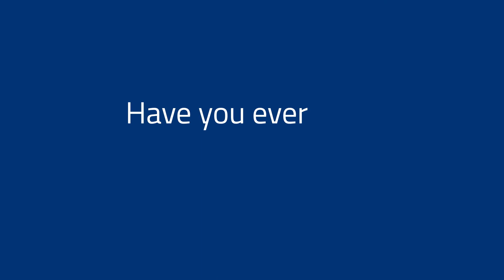Hook, Line and Sinker: Why Phishing Attacks Work | Webroot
Phishing attacks are getting increasingly believable. We then consulted with Dr. Cleotilde Gonzalez, research professor in the Department of Social and Decision Sciences at Carnegie Mellon University, to gain a deeper insight into the question: what is it that makes people click?

Take back control.

The Webroot channel features the best education and informative videos from our subject matter experts, the first to harness the cloud and artificial intelligence to protect businesses and individuals against cyber threats. Look for videos on home and mobile security, endpoint protection, DNS Protection, security awareness training—plus global threat news, life at Webroot, and more.